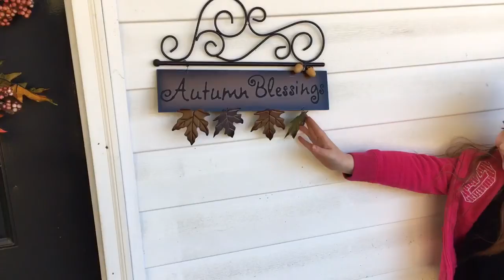A little bit of Autumn time with Autumn